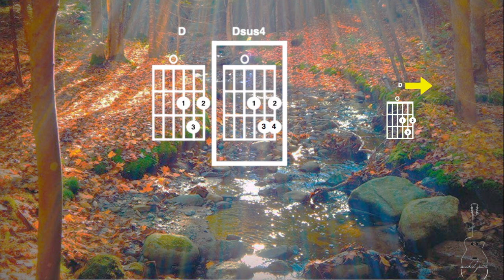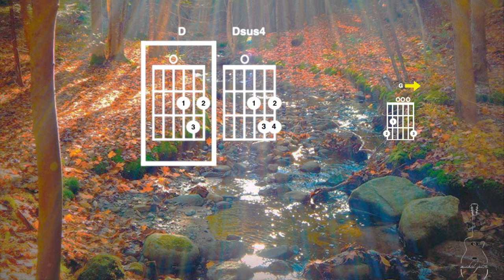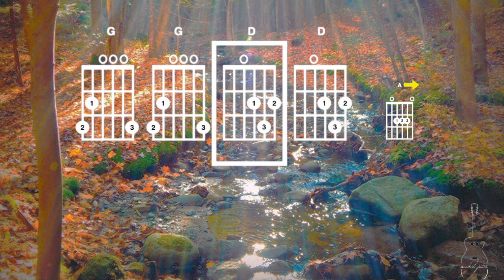Patrick Normand - C'est la saison - Accords de guitare